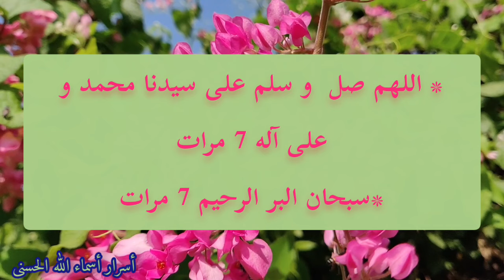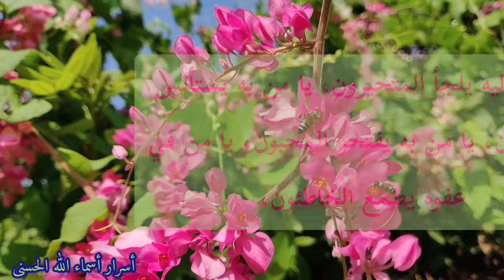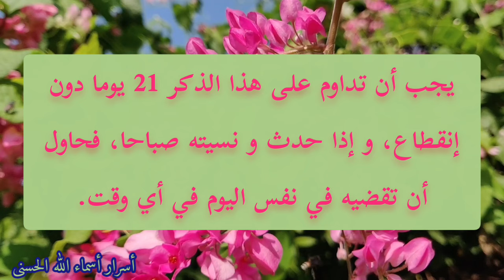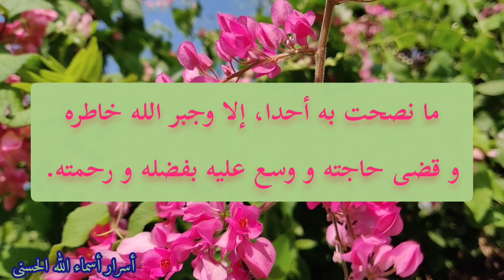لفتح أبواب الرزق و البركة و إزالة العراقيل و قضاء الحاجات